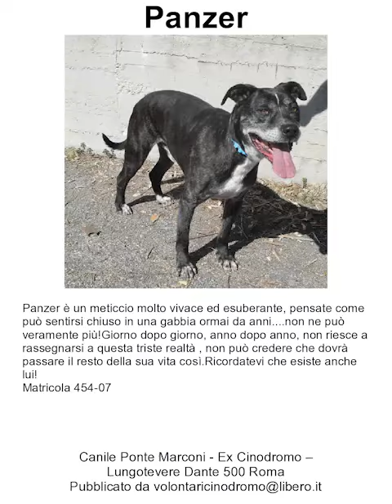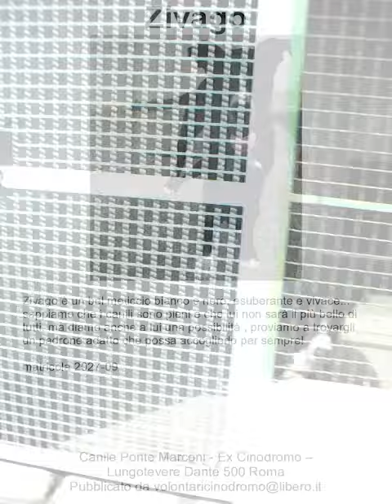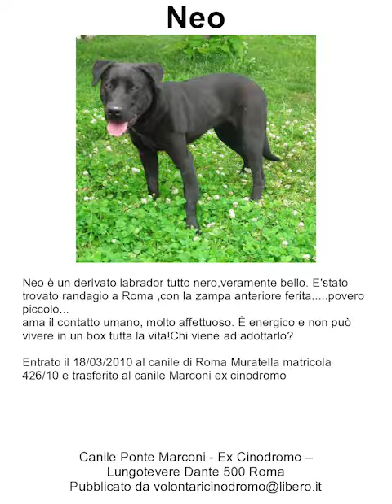Gli Ospiti del Canile di Ponte Marconi - Roma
Canile Ponte Marconi - Ex Cinodromo - Roma
Via Lungotevere Dante 500